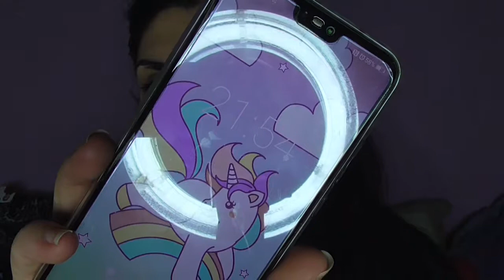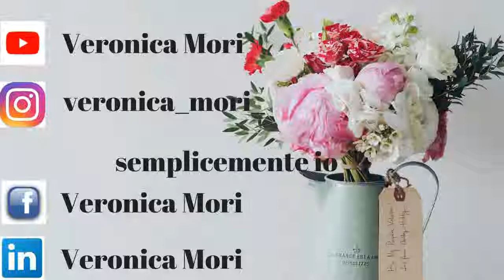review liquid lipstick hipnotize astra!!!!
ciao a tutti oggi nuovo video...oggi review dei nuovi liquid lipstick di astra...spero che il video vi piaccia e vi sia utile...fatemi sapere con un like e un commentino...iscrivetevi al canale e noi ci vediamo al prossimo video...ciao ciao